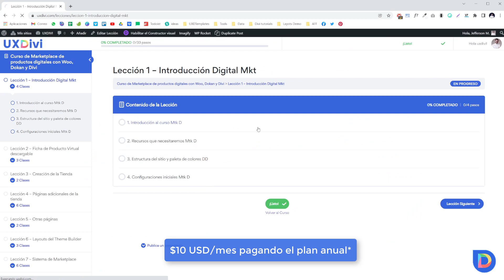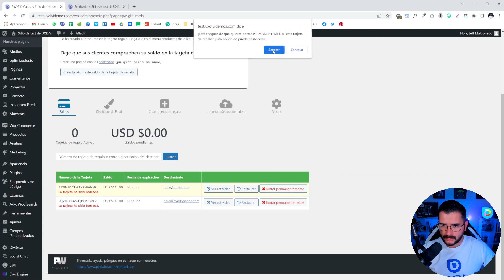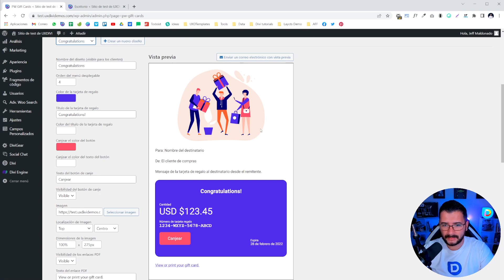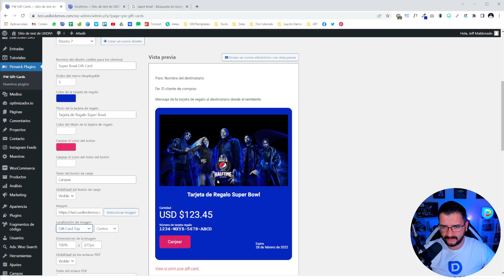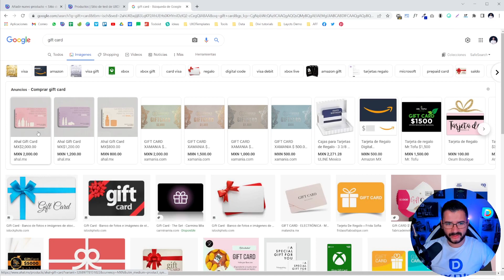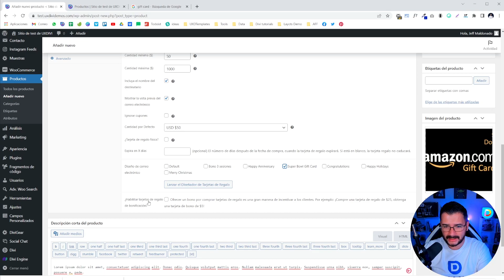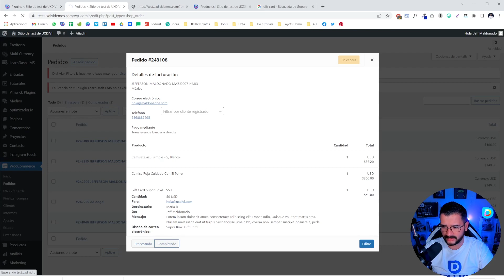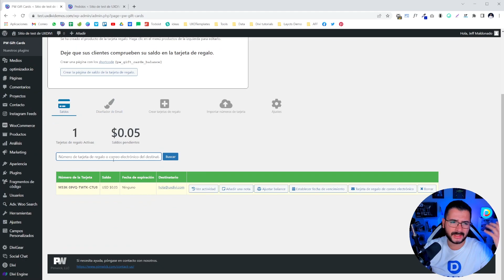✅ TUTORIAL WOO: Vende tarjetas de regalo o GIFT CARDS con Woocommerce ¡FÁCIL! 🔥 + [PLUGIN PRO]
MEJORA TU CV O PORTAFOLIO Y CREA DISEÑOS GENIALES CON WORDPRESS Y DIVI 🤓:

🔥 Crea diseños increíbles con nuestros tutoriales y cursos 🔥

En este videotutorial gratuito te mostraremos como vender tarjetas de regalo o Gift Cards con WooCommerce usando un plugin pro que nos permitirá personalizar todas las opciones de venta de tarjetas de regalo de forma sencillo. Veamos los detalles.

🔗 Enlaces relacionados:
📋 Índice
00:00​​ Intro importante.
00:39 Resumen.
02:18 Instalando plugin PW WooCommerce Gift Cards y creando Gift Cards
12:43 Cómo configurar el canjeo de la Gif Cards
13:43 Creando producto Gif Card
19:22 Vista previa.
26:25 Conclusión.